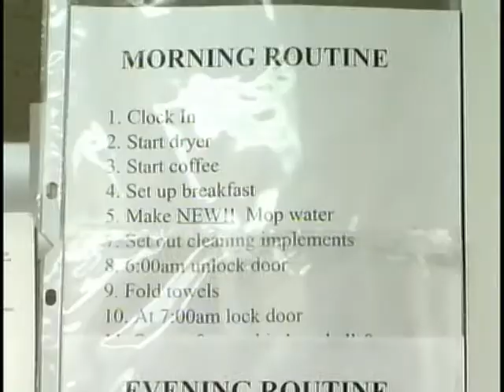wed soup bowls help pkg